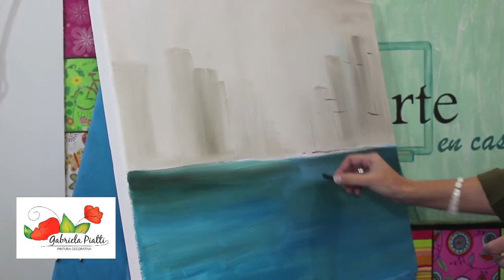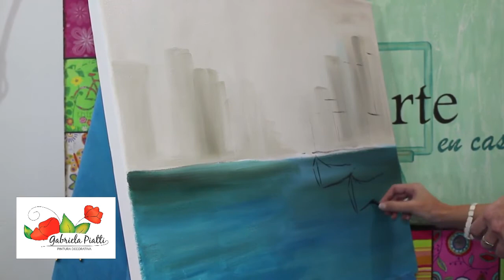Amanecer en la Bahia - Gabriela Piatti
Allí pueden averiguar por los talleres y seminarios, encargar obras o acordar una visita al showroom.